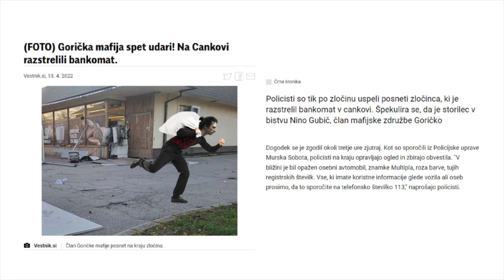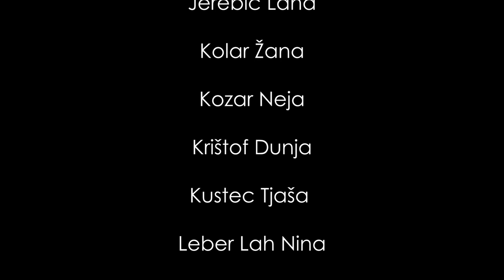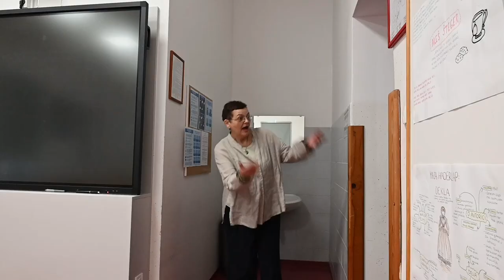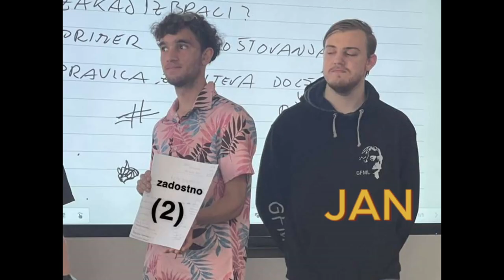maturantski ples Gimnazije Ljutomer 4a, 4b, 4,c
Ples je bil v dvorani ŠIC Ljutomer 1.3.2024.